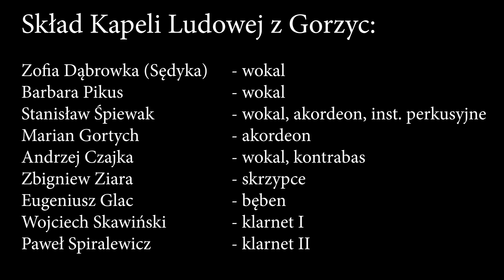Waluś od Marii Kozłowej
W filmie pt. ,,Waluś od Marii Kozłowej”, oprócz Marii Kozłowej i jej uczennicy Zofii Dąbrowskiej, usłyszycie Kapelę Ludową z Gorzyc, w składzie z 2008 roku.